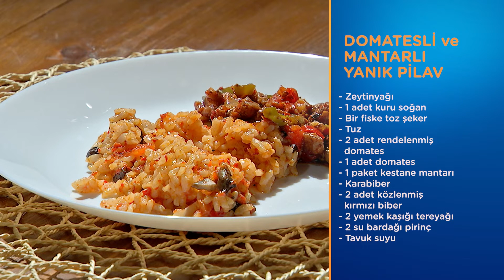Domatesli ve Mantarlı Yanık Pilav Tarifi - Memet Özer ile Mutfakta 387. Bölüm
Domatesli pilav seveneler için harika bir tarif. FARKLI VE
LEZZETLİ PİLAV

Memet Özer ile Mutfakta Ramazan Boyunca Hafta İçi Her Gün 12.15'te FOX'ta!

Memet Özer ile Mutfakta Her Cumartesi 11.15’te FOX’ta!

TÜR: YEMEK PROGRAMI
YAPIM: FOX İÇ YAPIMLAR
SUNUCU: MEMET ÖZER